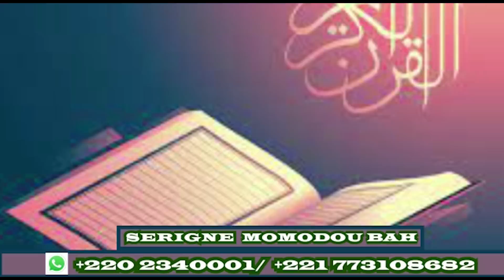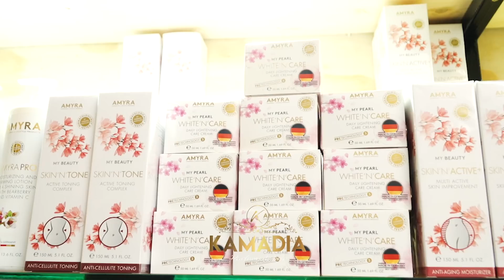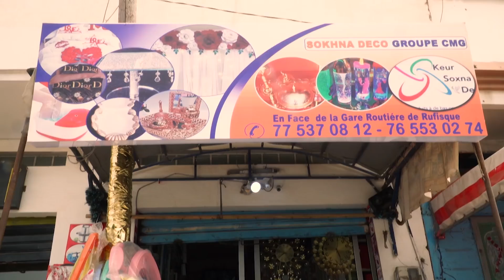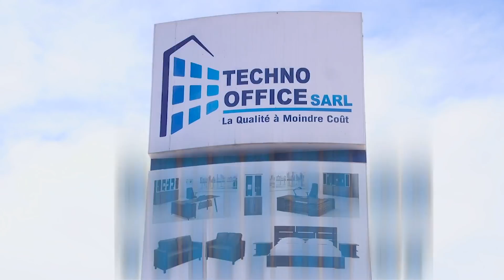Série - Diabarou Gorgui - "La femme du chef" -Episode 134